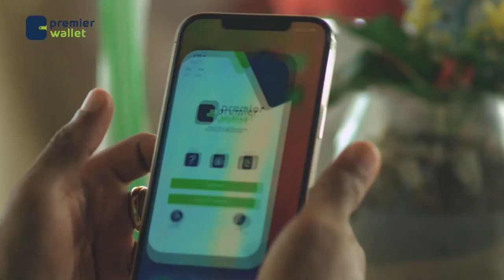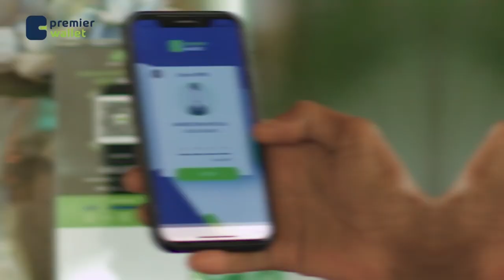Gabadh xaamilo ah ayaa wajaheysa xabsi gaadhaya 7 sano dalka Nigeria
Gabadh xaamilo ah ayaa wajaheysa xabsi gaadhaya 7 sano dalka Nigeria, waxaana lagu haystaa qoraal Facebookga ay soo dhigtay